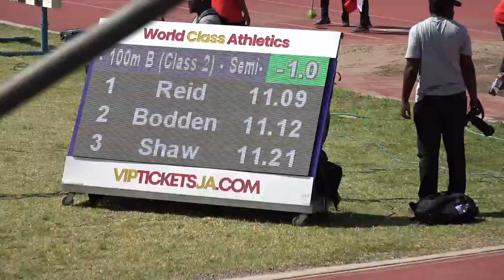Corporate Area Champs 2024 Boys 100m Class 2 Heat 2